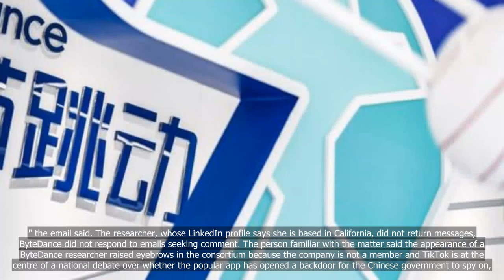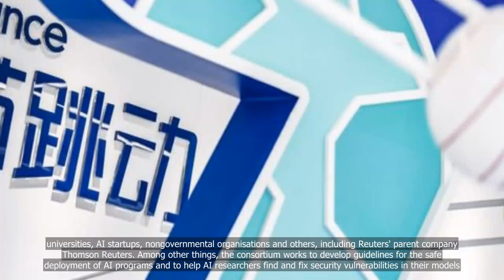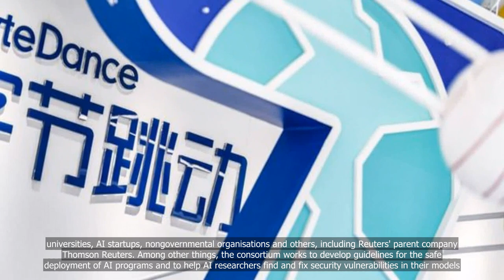US standards body says ByteDance researcher wrongly added to AI safety group chat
💗📌 Singapore